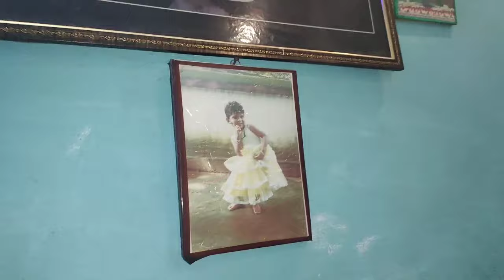ये दिन बहुत जल्दी निकल गये🙂 सबके के लिए बनाया टेस्टी नाश्ता जो सबको बहुत पसंद आया😋 kavin vlogs